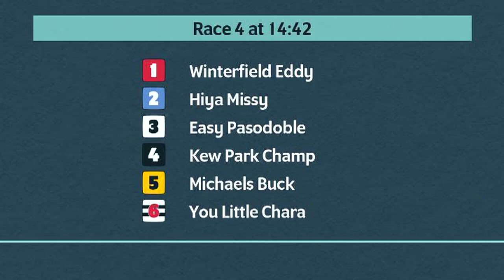Monmore Greyhounds Races on 20th September 2023